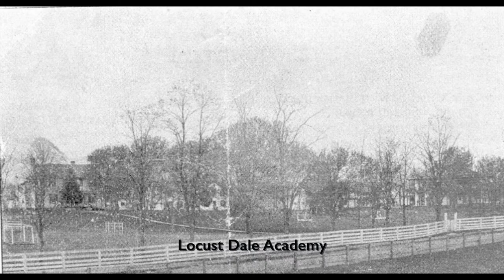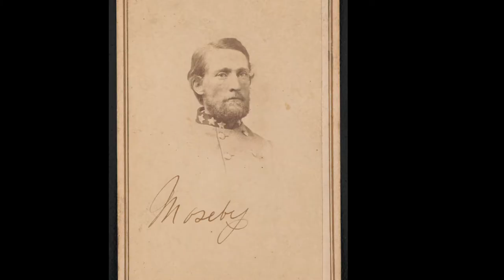Robert S Walker and Woodberry Forest School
From a Captain in Mosby’s Rangers to a simple farmhand, from an astute businessman to the founder of a prestigious boarding school in Virginia, Robert Stringfellow Walker is a study in perseverance and determination. This fascinating story is told by his grandson, Frank Walker, Junior,  and it is illustrated by family and archival school photographs.